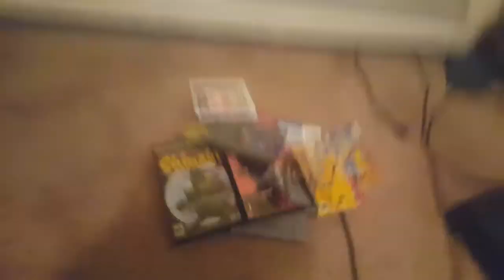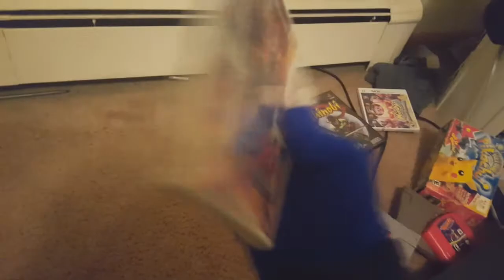Top 10 Video Games of All Time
This is it. The list to end all list. Make sure you keep your pants on.